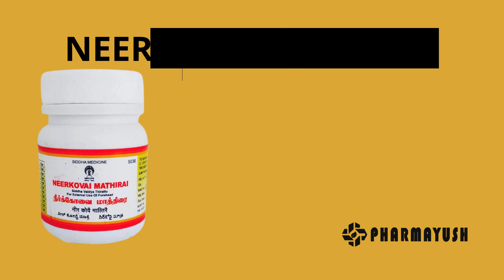Impcops Neerkovai Mathirai | common cold, headaches due to cold, heaviness of head.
Indication:

*Jaladosham [common cold]
• Neerettra thalaivali [headaches due to cold]
• Thalai baram [heaviness of head].

ingredients:
Kappu manjal
Kasthuri manjal
Porintha
Sambirani
Milagu
Chukku
Jadhikkai
Omam
Lavangam
Karpooram

Dose: MIx with breast milk or hot water and apply externally on the fore head.

No Recorded side-effects

keep it out of reach from children